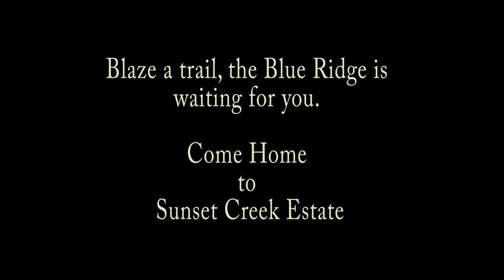1053 Bald Rock Drive East Sapphire, NC 28774 Pat and Donna Team KW Asheville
The splendor of the Blue Ridge combined with the rustic interior of this estate home creates an environment like no other featuring pine wood flooring and ceilings throughout. The Estate boasts 2 Master bedrooms, two family rooms, formal and casual dining, chef's kitchen, basketball court, Speak Easy Room with doublesided fireplace and stone patio for entertainment, Cigar Room, Wine Cellar, handcrafted artisian live oak trim, Gym, 4 Car garage, and guest quarters. This stunning custom home is nestled on 13 acres with rotating pastures, 4 Stall Stable, mountain stream, and waterfall. The stable features state of the art wash rack, tack room, video system and added storage for feed and hay.

Bald Rock is a unique, premier equestrian community located in the heart of Sapphire Valley, NC.  This community provides a fresh, mountain living luxury experience for your family and your horses.  Bald Rock Equestrian Community is geared toward owner and their horses providing a Stable Facility with 24 stalls, Equestrian Center, Riding Arena, Barn Manager, and Common Natural Pasture areas for your horses to graze. Experience an extensive network of over 9 miles in trails for exploring and riding horseback. 6700 acres just steps away from your front door. Residents of Bald Rock have access to Sapphire Valley Resort, PGA Sapphire Golf Country Club, and all the amenities the Blue Ridge Mountains and it's National Forest have to offer. Most importantly the temperate climate of the Blue Ridge makes this an ideal setting for your horses to call home. The estate and the community is conveniently located and in close proximity to Cashiers, The Highlands, Lake Toxaway, Brevard, Asheville, and the Tryon International Equestrian Center.

Blaze a trail, the Blue Ridge is waiting for you.